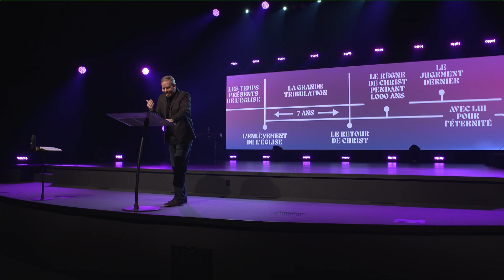La prière et le jeûne selon le livre de Joël | Claude Houde | Message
( DÉROULEZ👇)

RESTONS CONNECTÉS!